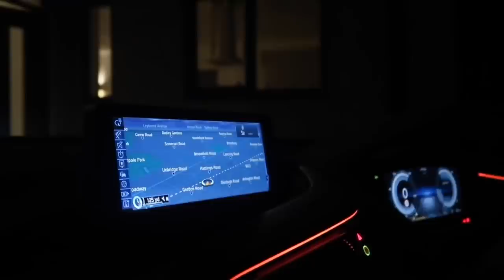The Social Climbers OFFICIAL Moving Day!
So we have FINALLY moved out! The Social Climbers basically live together now whattt... YOUTUBER HOUSE!
There was also a lot of drama and a LOT went down in this vlog...

• Musical.ly- Milliet24

Millie T
ROSSENDALE
BB4 0GR